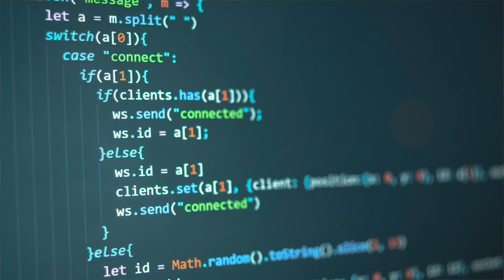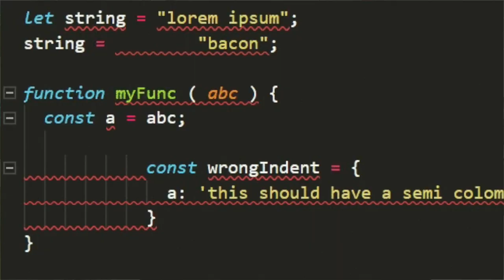5 Tips to Level Up Your Programming Skill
Clean Code: A Handbook of Agile Software Craftsmanship

Data Structures and Algorithms Made Easy: Data Structures and Algorithmic Puzzles

Effective Java